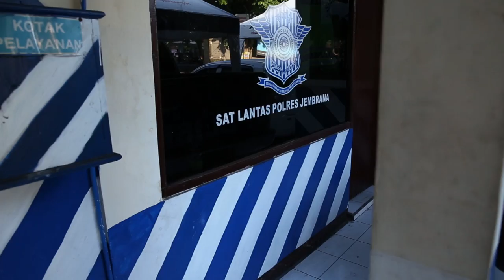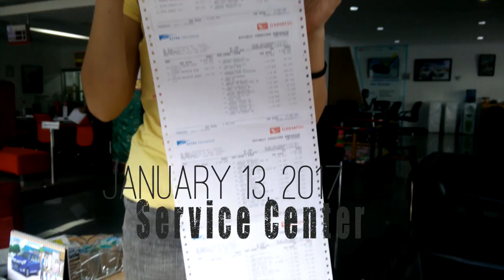Surviving A Multiple Car Crashes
It is one of those days when you are so shocked, and saddened by what happened but feel so lucky to be alive. Our car was involved in a multiple car crash. We were stopping behind a pickup truck that was waiting in the heavy traffic to make a right turn. As we were discussing about the deer pig (babirusa) that was on the back of it, suddenly, a big bang, and  our car was hit by the car behind us, a van. This van turned out to be hit by a taxi, and the taxi was hit by a big truck that was carrying newspaper material. This big truck is the one at fault that started the chain reaction. To make a long story short, there was no serious injury suffered by anyone involved, and an agreement was eventually reached with the representative from the truck driver's company. They will be charged with the entire accident.